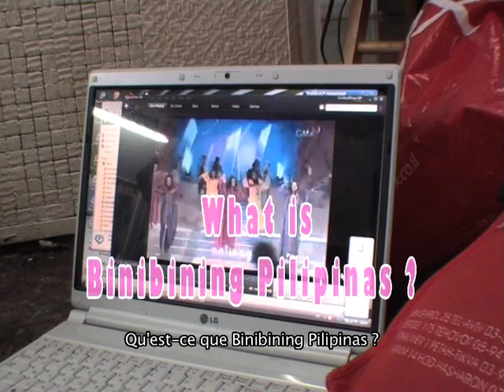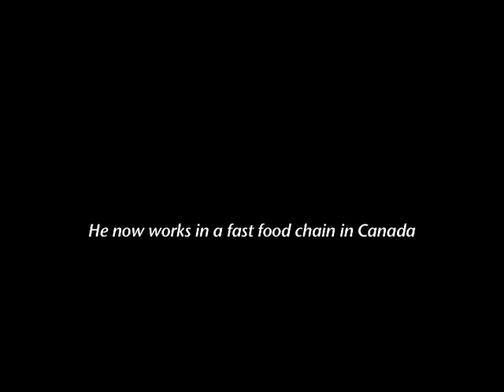interview w/ Charlene James Dandan, from "binibining promised land" by köken ergun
CHARLENE JAMES DANDAN is the organizer of Binibining Pilipinas Israel
SHE TALKS ABOUT BEAUTY PAGEANTS

shot at the TACHANA MERKAZIT (Tel Aviv's Central Bus Station), March 2010

This video interview is part of Koken Ergun's project "Binibining Promised Land" which documents the beauty pageants of the OFWs in Israel.